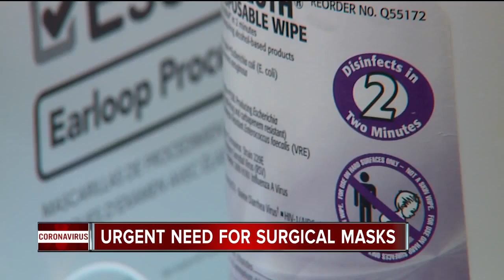Urgent Need for Surgical Masks